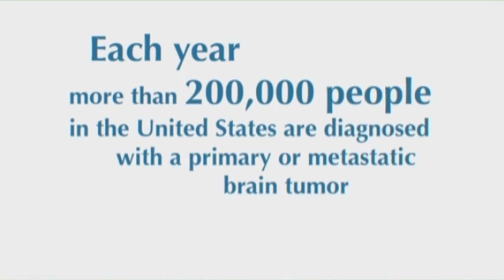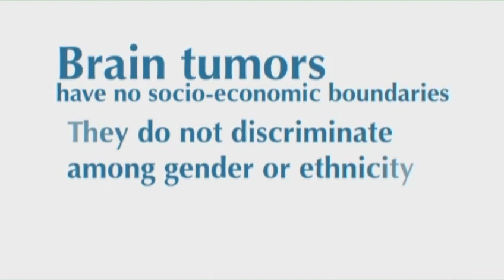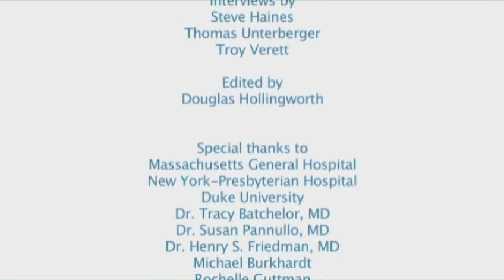Brain Cancer Researchers and Survivors on VABC Granting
Learn about our goals and approach toward finding a cure for brain cancer. Features grant recipients (Henry Friedman, MD; Susan C. Pannullo, MD; and Tracy Batchelor, MD, MPH), brain cancer survivors (Support Group Facilitator Rochelle Gutman and Board Member Michael Burkhardt), and founders Mario & Dora Lichtenstein.